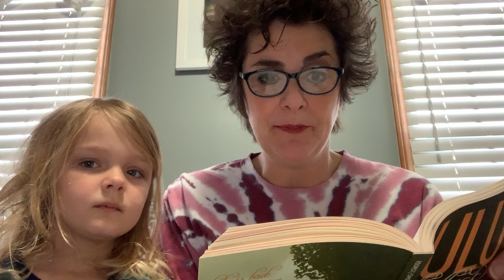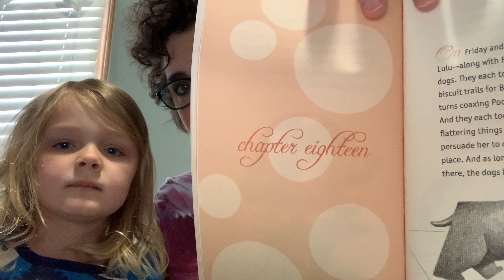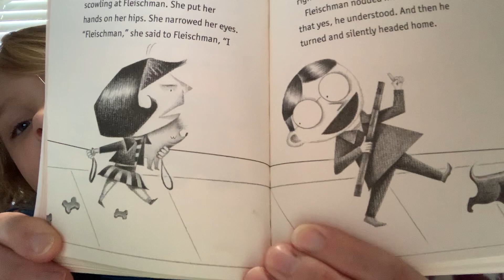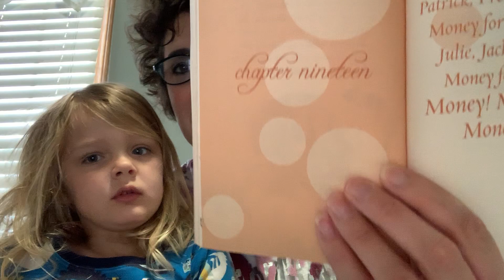CH. 17 and 18 Lulu Walks the Dogs Read Aloud